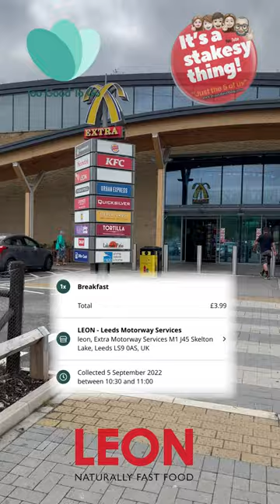Too Good To Go Magic Bag from Leon at Skelton Lake Services, Leeds, Yorkshire